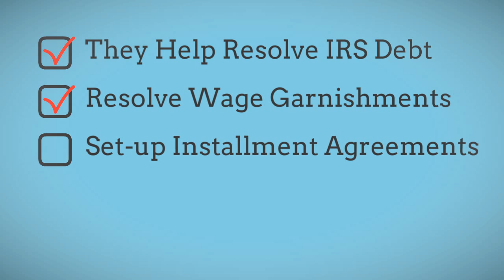Orlando IRS Tax Problems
Are you having tax problems in Orlando Florida with the IRS?

We're here to help you resolve your tax problems and put an end to the misery that the IRS can put you through. We pride ourselves on being very efficient, affordable, and of course, extremely discreet. The IRS problems will not just go away by themselves; they just keep getting worse with penalties and interest being added each day.

If you owe the IRS, you have a very serious problem. It may take the IRS several years to catch up to you, but they're relentless and have no mercy in collecting all the money that is owed. When the collection process starts, they'll make your life miserable and literally ruin all aspects of your life.

Florida Tax Accountant| Tax Services in Orlando | Orlando Tax Problems
Experienced Tax Lawyers Serving Miami to Orlando ... It is experienced in solving state and federal tax problems and has represented clients in hundreds of ...
IRS Orlando:Tax Problems CPA:Help Relief:Accountant Audit
If you live in metro Orlando, Kissimmee, Altamonte Springs, Sanford, Orange County, Seminole County or elsewhere in South and Central Florida our Orlando CPAs can ...
IRS Orlando:IRS Tax Problems CPA:Tax Help Relief: Offer in ...
Residents of Orlando, Altamonte Springs, Orange, and Seminole county, did you know that you can settle your debt with the IRS for less than what you owe with ...
Orlando IRS Tax Relief Lawyer | IRS Tax Audit Attorney in Orlando, FL
It is therefore vital that you have the help of an Orlando IRS tax relief attorney, who can demand fair treatment by the IRS on your behalf. Tax problems do not go ...
Melbourne, FL CPA,Palm Bay, FL CPA, IRS Tax Problems, Orlando ... West Palm Beach, FL IRS Tax Problems CPA · Boca Raton, FL IRS Tax Problems CPA ...
Sky Lake Morningside Park, Orlando, IRS Tax Problems CPA, Help ...